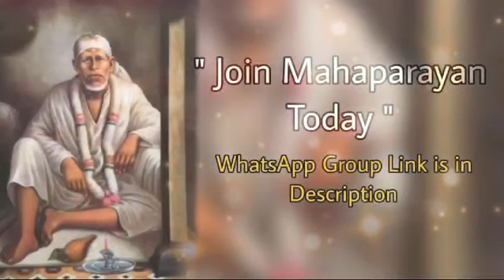Sai Bolte hain~ 16/05/2024 | Kannada ~ Sai Baba Message/Guidance ಶಿರಡಿ ಸಾಯಿಬಾಬಾ ಹೇಳುತ್ತಾರೆ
Sai Bolte hain || Sai Baba daily Message |guidance in Kannada